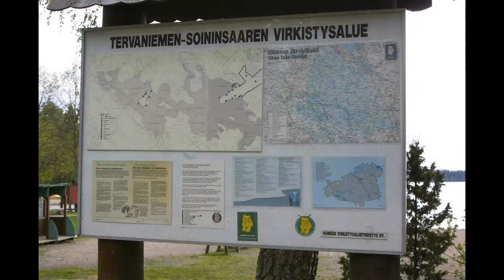Valokuvia Hämeenlinnan Tervaniemestä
Kuvattu useilla Pentax järjestelmäkameroilla.

Photographer / Valokuvaaja:
Markus Kauppinen